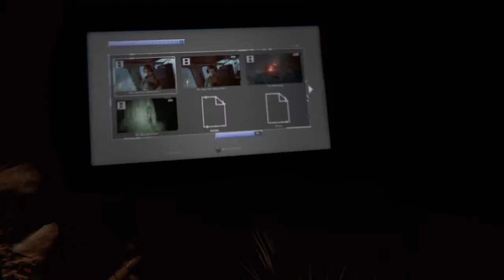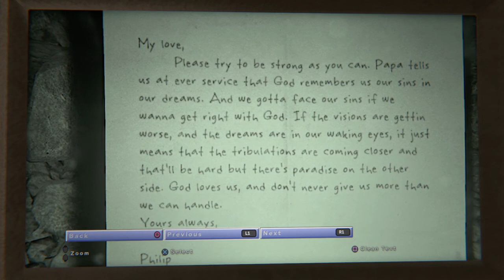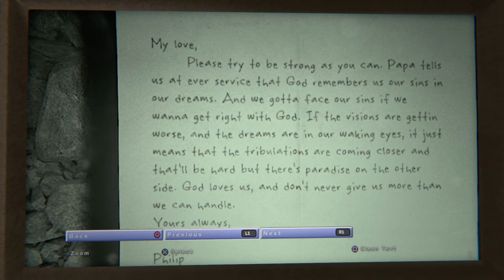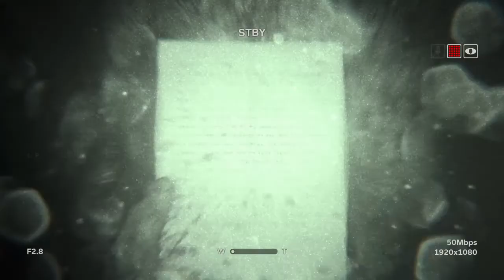Outlast 2 remake of part 1